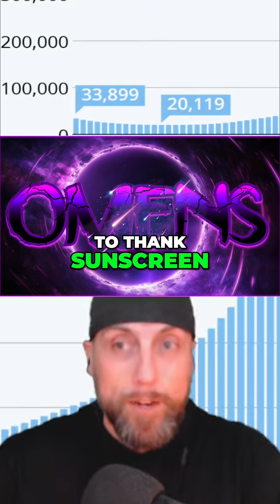Younger people looked older, in the past - EXPLAINED!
The real reason why the number of people living over 100 years is so large, today!
33,000 in 1950 to over 800,000 today! 'TIME' - IS SPEEDING UP!